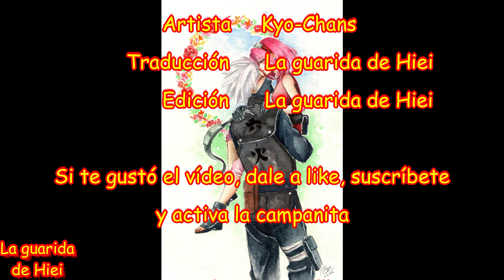Sakura le salva la vida a Kakashi - Kakasaku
Y hoy una nueva historia con Sakura y Kakashi, donde veremos como ella demostrará la gran médico que es salvandole la vida a él.

Traducción y edicion: La guarda de Hiei